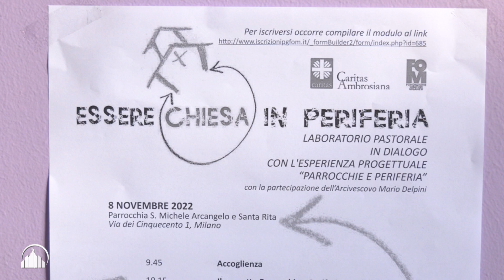«Essere Chiesa in periferia» - interviste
8 novembre 2022
0:00 monsignor Mario Delpini, Arcivescovo di Milano
2:45 don Stefano Guidi, Direttore FOM
4:19 don Giuseppe Nichetti, parroco S.Anselo Baggio
8:07  Veronica D’Ortenzio, operatrice del progetto
9:45 Matteo Zappa, responsabile area minori Caritas Ambrosiana
Chiesa e periferie, un laboratorio pastorale
Nel contesto del progetto di Caritas ambrosiana e Fom a supporto dell’azione delle comunità nella realtà marginali, l’8 novembre nella parrocchia di San Michele Arcangelo e Santa Rita mattinata di confronto con intervento dell’Arcivescovo